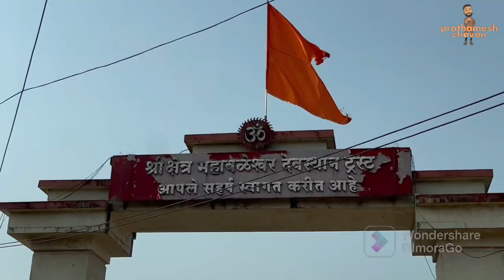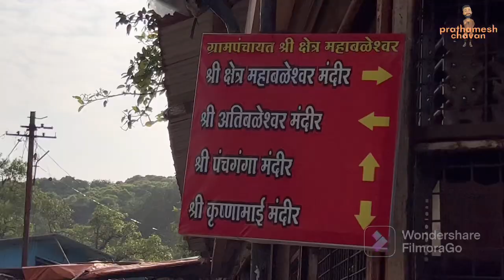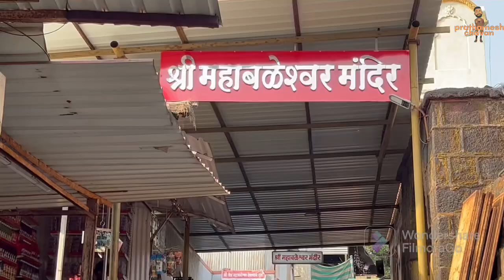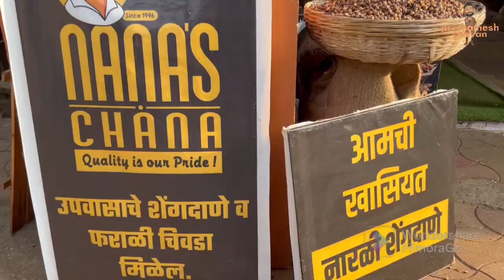Mahabaleshwar & Panchganga mandir 🙏/Episode 2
hiiiiii  Guyzzz..!

nanaas chana